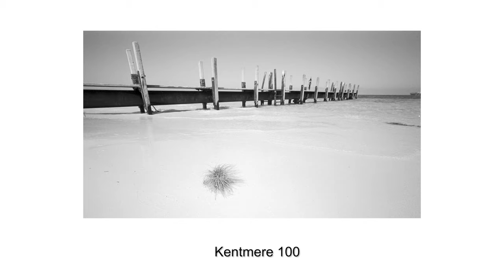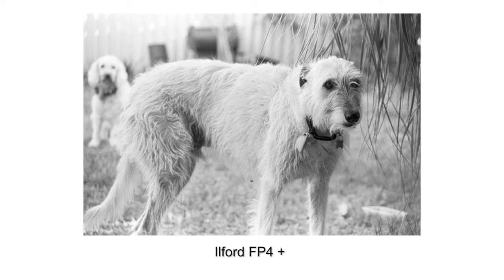Ilford FP4+ vs Kentmere 100: which is the better black and white film stock?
In which I visit Bunbury, Western Australia, for some coastline photography and very unscientifically pit two black and white films against each other in a duel to the death. Who will be victorious - the faithful classic that is Ilford FP4+ or its budget cousin, Kentmere 100?

Camera: Nikon N2020
Lenses: Sigma Super Wide II 24mm F/2.8; Nikon 50mm F/1.8 AF D; Nikon 28-85mm F3.5-4.5 AF.
Film: Ilford FP4+; Kentmere 100